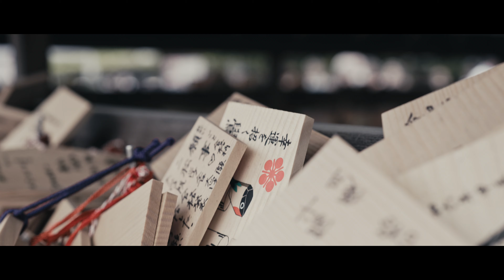亀戸天神社 | Kameido Tenjinsha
カメラ Lumix DC-S5 (V-Log)
レンズ 35mm F1.4
カメラ Lumix DC-GH6 (V-Log)
レンズ 9mm F1.7 /12-60mm F2.8-4.0